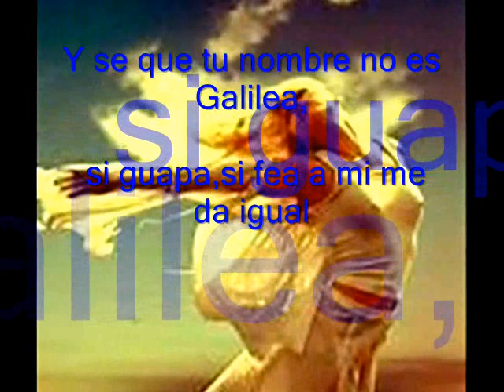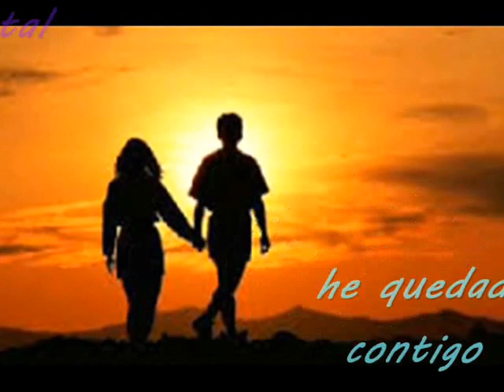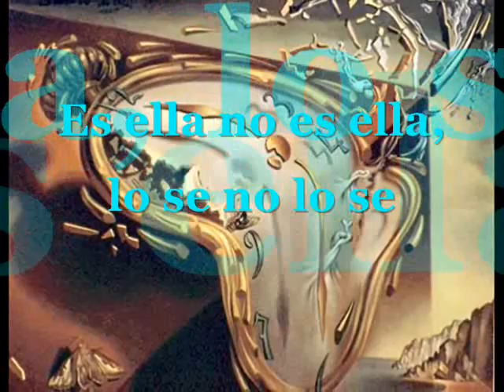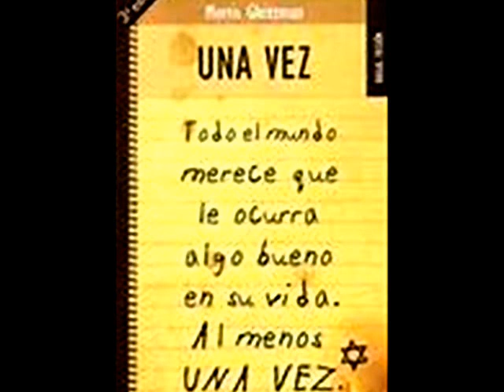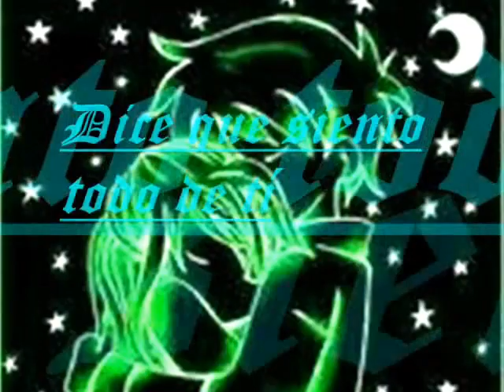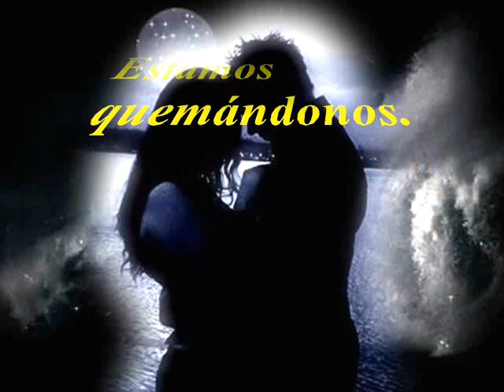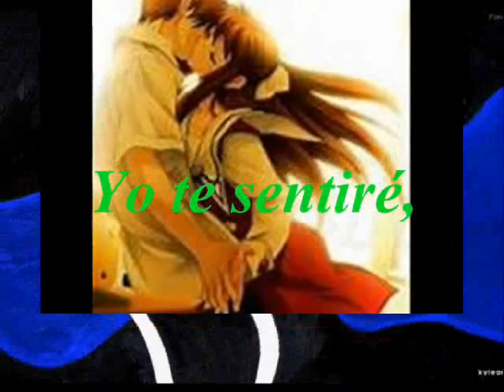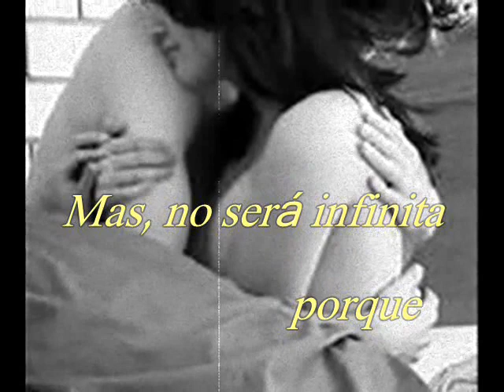Enganchados a lo Barra Brava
Luis & Alejando, reeditando temas enganchados.